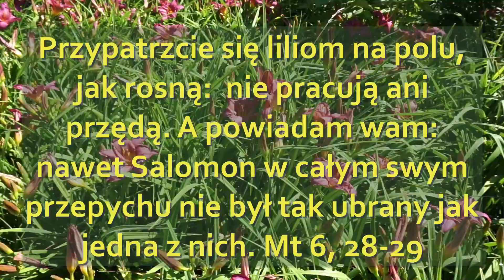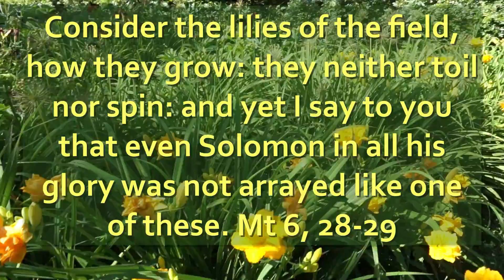Przypatrzcie się liliom jak rosną. Consider the lilies how they grow.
Cytat z ewangelii według św Mateusza o liliach idealnie mi dopasował do tych pięknych lilii.